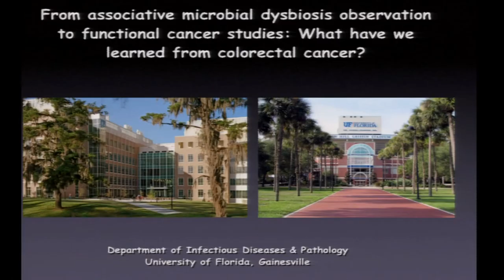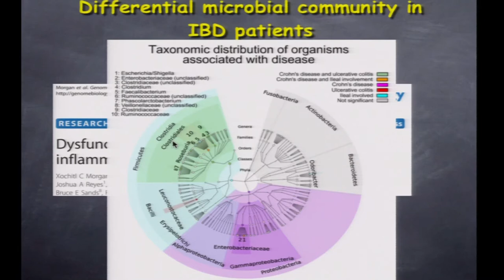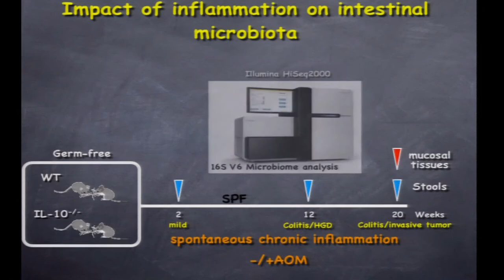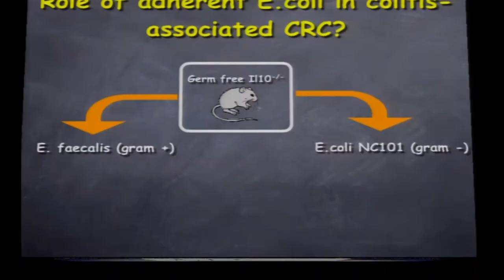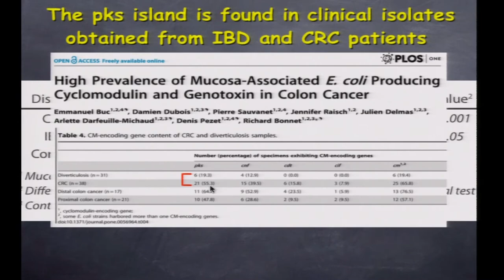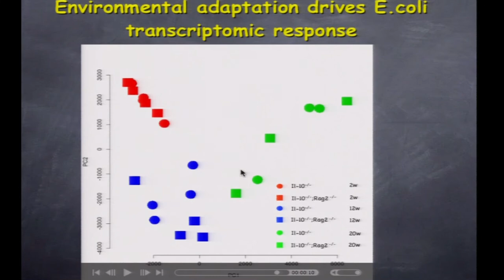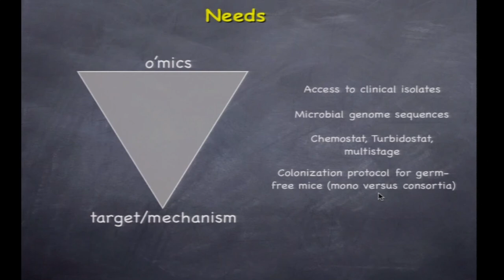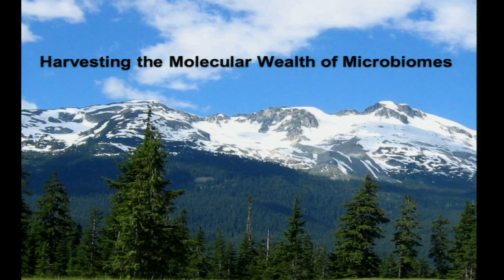From Associative Microbial Dysbiosis Observation to Functional Cancer Studies - Christian Jobin